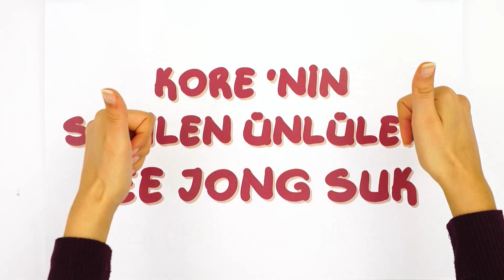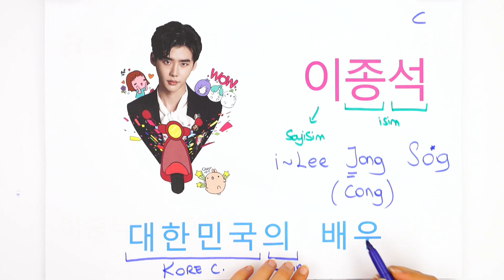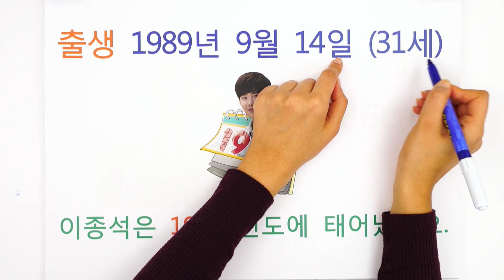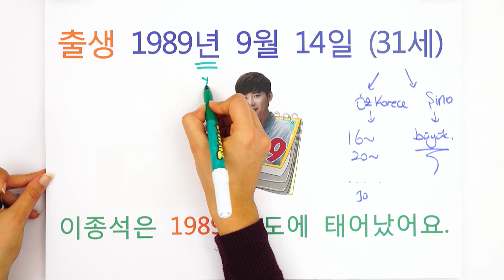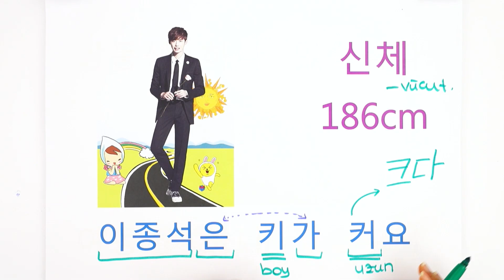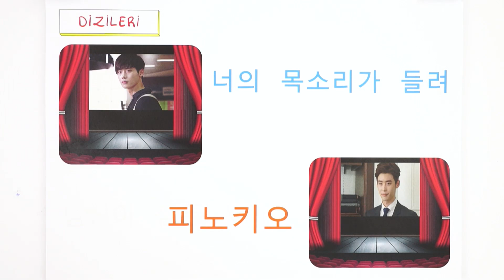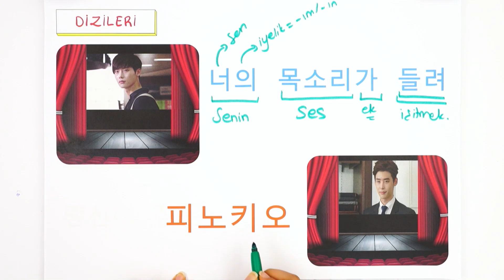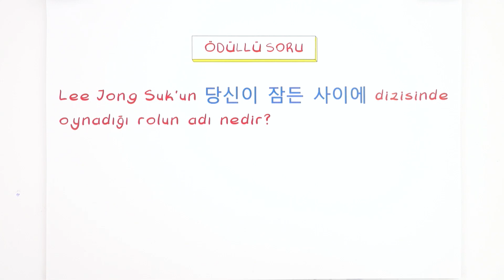Kore'nin Sevilen Ünlüleri | Lee Jong Suk😍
Bu videomuzda Kore'nin sevilen ünlülerinden ''Lee Jong Suk'' korece öğreniyoruz. 😎